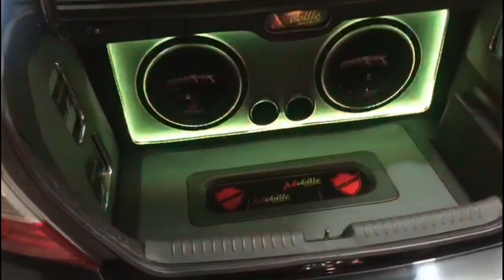CIVIC DA MOBILLE ACUSTIC COM 4 MÉDIOS ZETTA E 2 SUB POWERVOX = ILOVEBASSBR